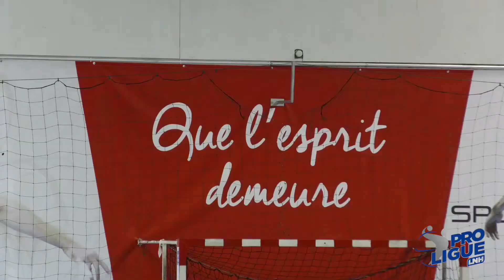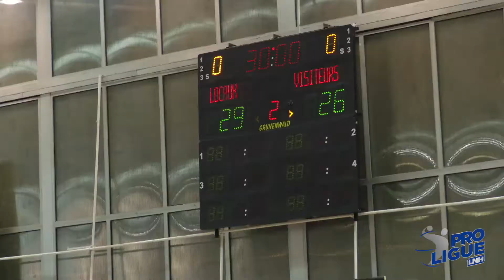Victoire du Cavi contre Billere !